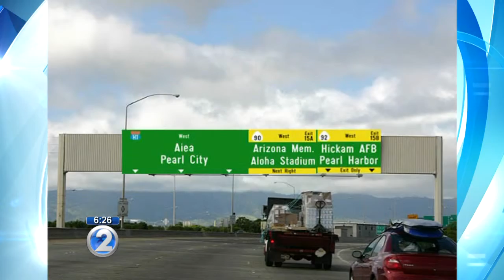An event to strengthen the bond between youth and older adults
The public is invited to a free Intergenerational Family Resource Fair this Friday, July 24, from 8:00 a.m. – 4:00 p.m. at the Hawaii Convention Center. It’s a chance to get information about activities that strengthens communication and the bond between youth and older adults.